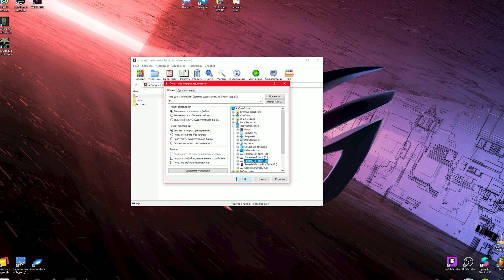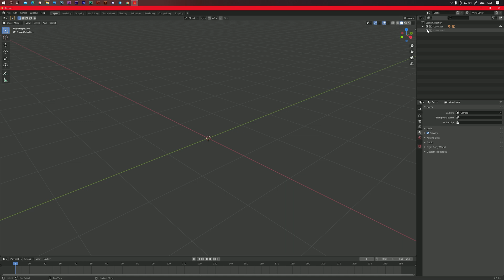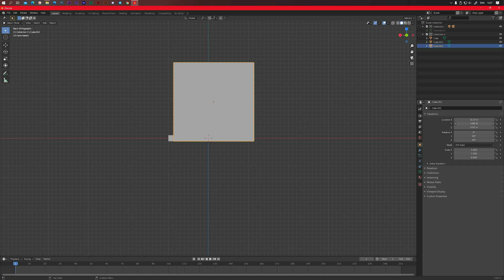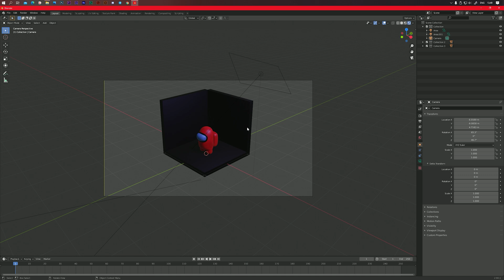Работа с 3D моделями ||| Где скачать БЕСПЛАТНО ||| История Among Us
Всем привет, с Вами FinDer.

Это снова новый ролик
Присаживайтесь поудобнее, сегодня в выпуске история Among us, как сделать простую сцену в Blender и где найти бесплатную качественную модель игрока

Ролик получился интересными, так сто готовьте чайоку

                    Таймкоды для удобства:
00:00 - Начало
00:22 - Где найти модель?
00:33 - Как работать с моделью?
01:32 - История игры
02:47 - Постановка сцены
03:48 - Итоги